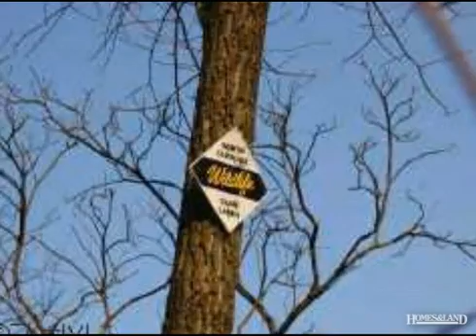$75,000 in THURMOND 28683. Call Lou Jewell ALC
Undeveloped - Thurmond, NC SEVEN 10+ ACRE TRACTS, WITH ONLY THREE AVAILABLE...TWO WITH A BOLD STREAM, ALL WITH PASTURE AND MATURE TIMBER. SET AT THE BASE OF BLUE RIDGE MTNS. NEAR DEVOTION AND STONE MTN PARK. 4.5 MLS FROM 1,700 ACRE STATE HUNTING, WALKING, BIKING AND BIRDING STATE RESERVE. THREE 10+ ACRE CONTIGUOUS AVAILABLE. BUY TWO TRACTS $75,000 BUY ALL THREE $105,000. SEE OTHER MLS LISTINGS Find out more about this property for sale